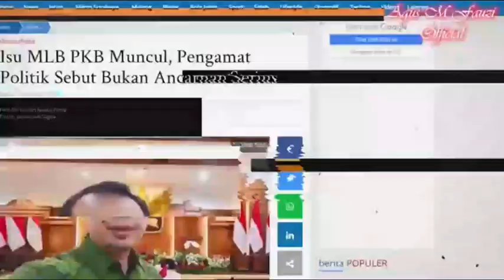Bukan Untuk IKN, Membengkak 18.2 Trilyun Proyek Kereta Cepat Jakarta Bandung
Jakarta Jadi Kota Bisnis dan Wisata, IKN dibangun sesuai rencana, tetapi pembangunan proyek Kereta Cepat Jakarta Bandung masih terus, untuk apa? Ikuti "Bukan Untuk IKN, Membengkak 18.2 Trilyun Proyek Kereta Cepat Jakarta Bandung" @agusmfauziofficial7543